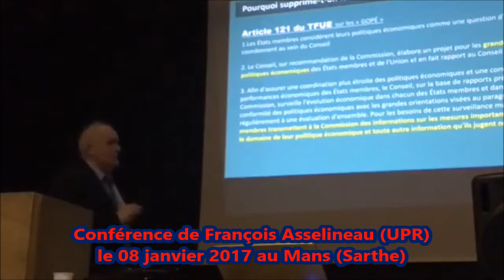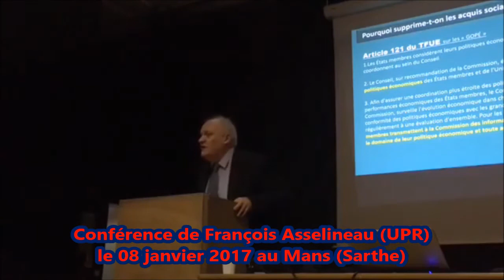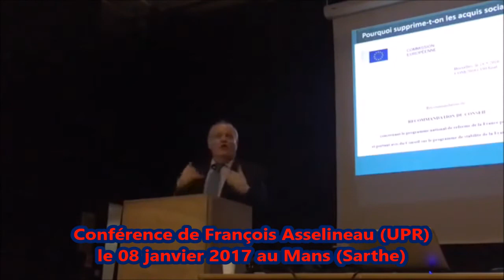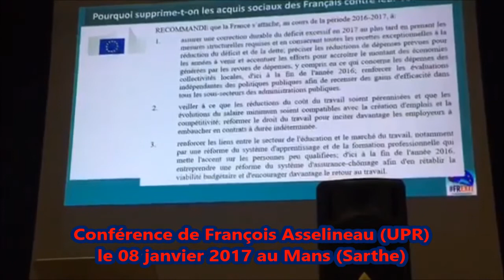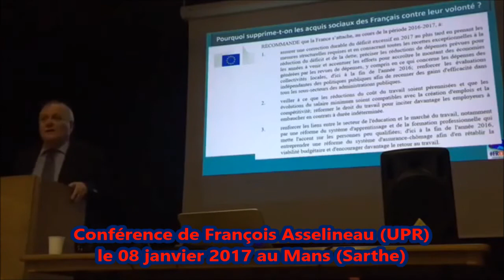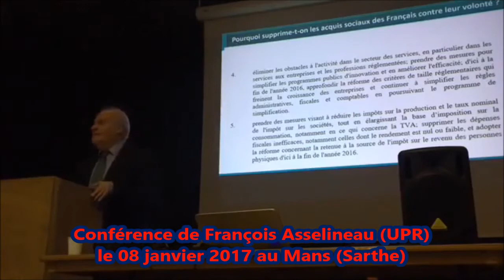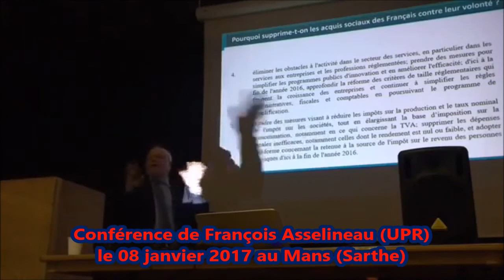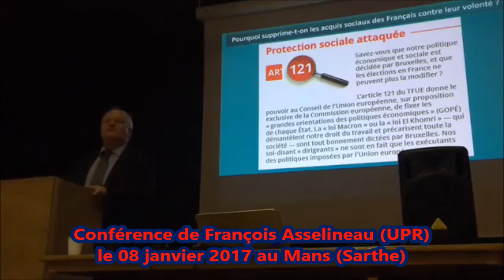Les GOPE dirigent la France en 2016-2017